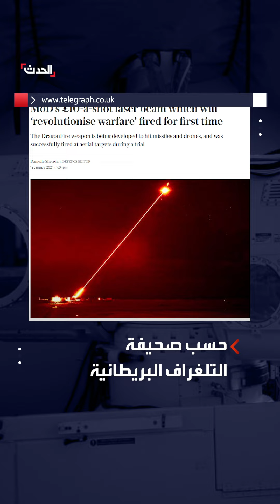يصطاد الصواريخ والمسيّرات.. الجيش البريطاني يختبر سلاحاً فتّاكاً يعمل بلا ذخيرة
يصطاد الصواريخ والمسيّرات.. الجيش_البريطاني يختبر سلاحاً فتّاكاً يعمل بقوة الليزر: لا يحتاج إلى ذخيرة.. وتكلفة الضربة الواحدة منه 10 جنيهات